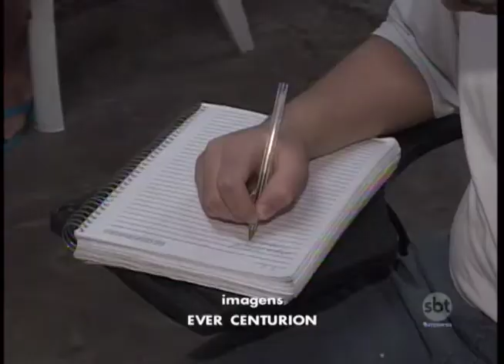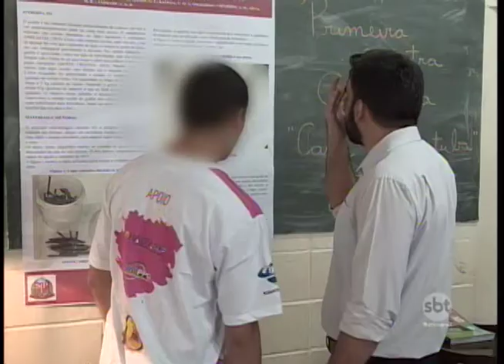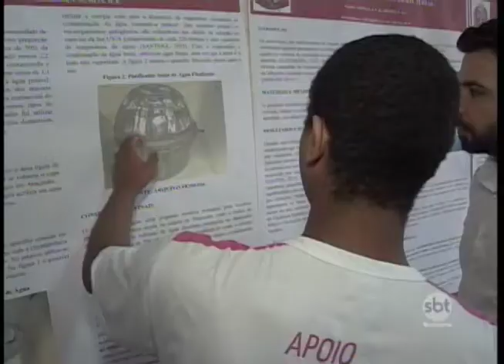Internos da Fundação Casa de Araçatuba desenvolvem projetos científicos